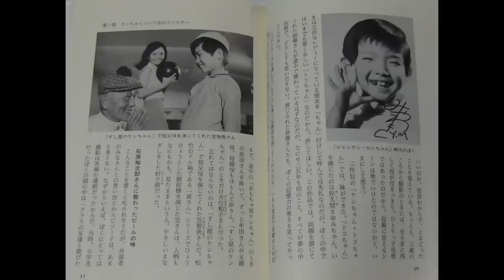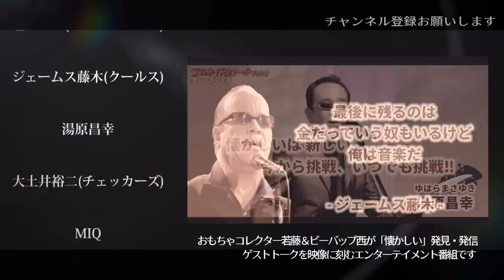第240回 都市伝説の真相とは？ケンちゃんの波瀾万丈人生 語る【俳優 宮脇健】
今回はドラマ ケンちゃんシリーズの宮脇健さんが登場
当時都市伝説だったケンちゃんの噂に迫る！
想像のはるか上をゆく波瀾万丈な人生 語る

ビーバップハイスクール 漫画 映画 キャスト アニメ テレビ ビデオ 動画 最終回 柴田 西 ドラマ ロケ地 逸話 トーク 今 現在 裏話 馬 シリーズ キャラクター 喧嘩 怪我 撮影場所 懐かしい 昭和 生まれ 年 チャンネル eiyusei anime tokusatsu talk ケンちゃんシリーズ TBS ドラマ 子役 誘拐 レコード 代々木上原 にっかつ  那須博之監督 翔んだカップル 芦川誠 ゆうき哲也 大阪 チャンバラトリオ 保証人 借金 驚きももの木20世紀 美空ひばり 人事 透析 闘病 リサイクルケンちゃん チャコとケンちゃん 山田洋次 日本児童劇団 倍賞千恵子 ハナ肇とクレージーキャッツ チャコねえちゃん チャコとケンちゃん ジャンケンケンちゃん ケンちゃんトコちゃん すし屋のケンちゃん ケーキ屋ケンちゃん おもちゃ屋ケンちゃん ケンにいちゃん おそば屋ケンちゃん フルーツケンちゃん 牟田悌三 年賀状 マスタング（MUSTANG）クルーザー 中継車